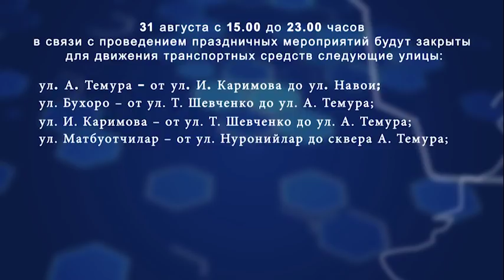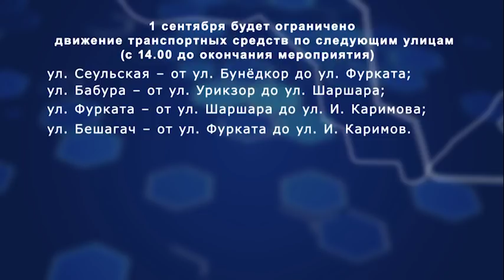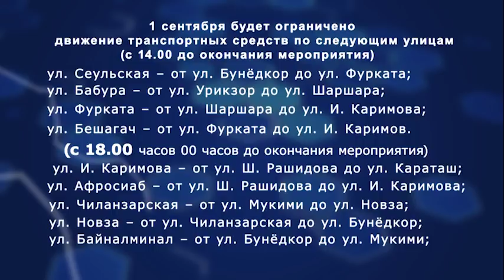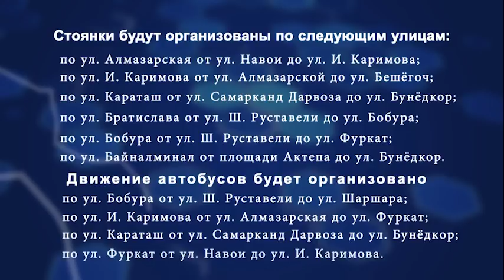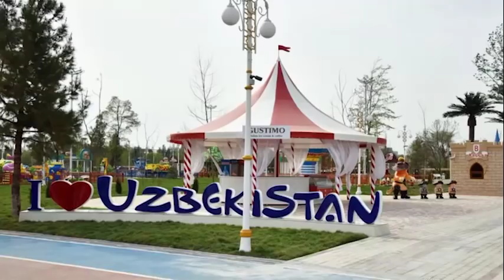Уважаемые жители и гости Ташкента!